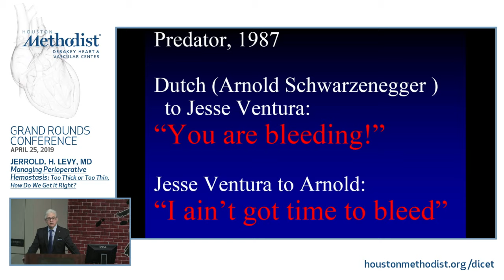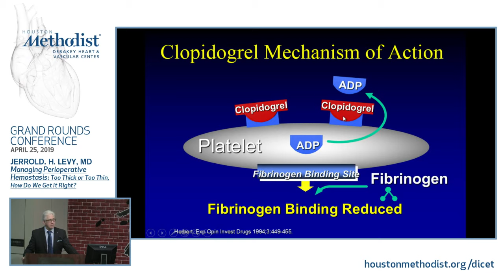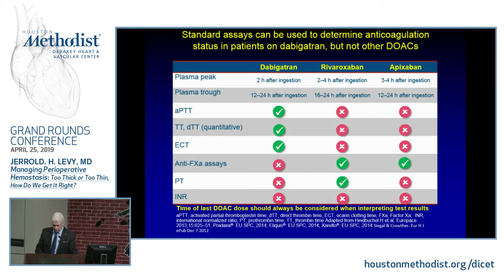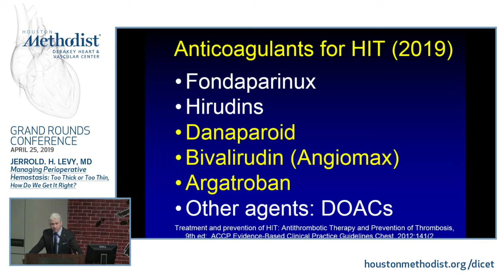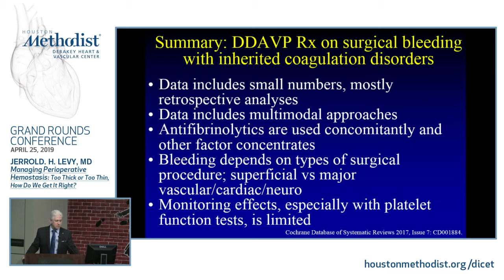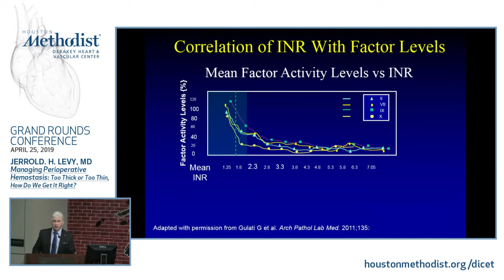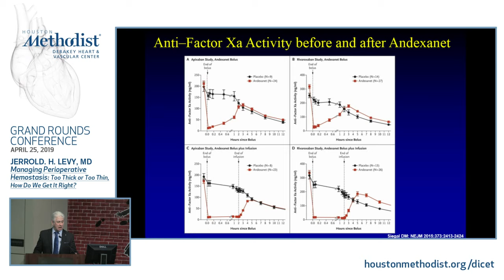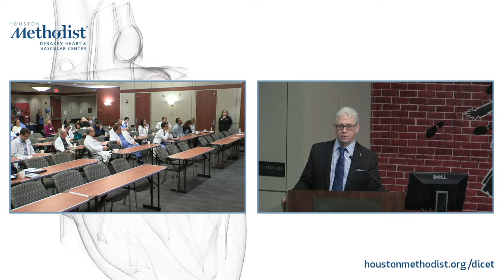Managing Perioperative Hemostasis (Jerrold. H. Levy, MD) April 25, 2019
LIVESTREAM RECORDING

"Managing Perioperative Hemostasis: Too Thick or Too Thin, How Do We Get It Right?”

Houston Methodist DeBakey Heart & Vascular Center, Grand Rounds Conference featuring Jerrold. H. Levy, MD, as he discusses “Managing Perioperative Hemostasis: Too Thick or Too Thin, How Do We Get It Right?".

Introductions: Joseph Naples, MD
Speaker: Jerrold. H. Levy, MD

GRAND ROUNDS

EDUCATIONAL OBJECTIVES
At the conclusion of this activity, the participant should be able to: